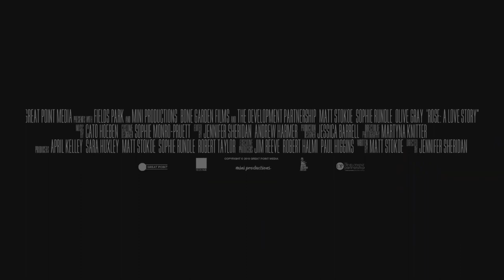ROSE/A Love Story/2022/Official Trailer/New Movie/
Rose: A Love Story - Official Trailer
On Digital & On Demand - February 8th

Rose is the story of a young couple living alone in the woods, who must contend with a life-altering illness that manifests itself in a violent and terrifying way.  Rose’s disease is a vampiric, parasitic thirst for blood. As her hunger grows, all humanity seems to give way to a feral violence that harms both her and those around her. Their loving relationship strains under the burden of Rose’s illness, and it is only a matter of time until the secluded life that they have built is upended entirely.